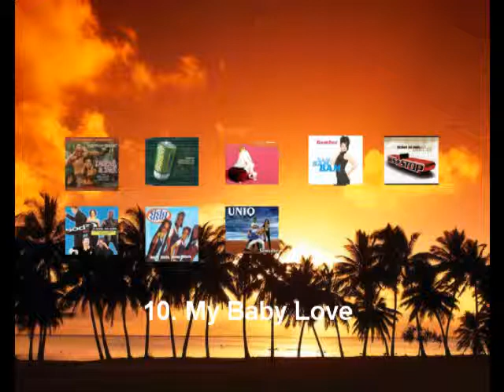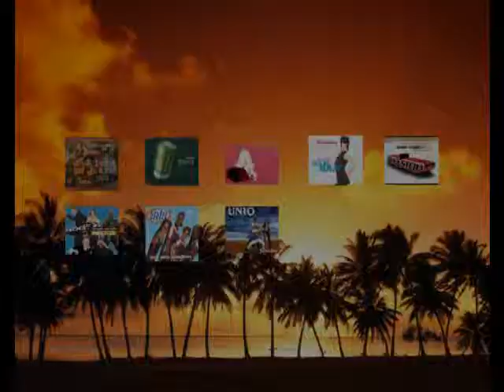V.A. Omnibus vol.1 (Eurodance, etc) 1-10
01. Tarzan & Jane / Toy Box
02. Words / Zoom
03. Operator / Miss Papaya
04. Bam Bam Bam / Bambee
05. Na-Na / Bus Stop
06. 2 Cool 2 B Cool / Soda
07. Jump Sista Jump Mista / Sista Sista
08. Someday / Uniq
09. Rescue Me
10. My Baby Love